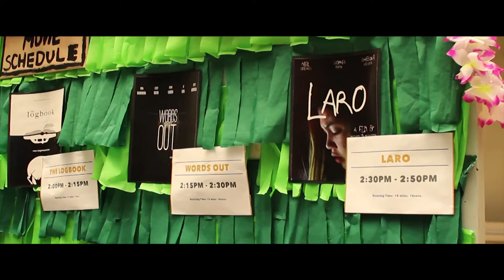PLUNGE 2017 Official Video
Plunge 2017 is presented by the Assumption Student Council 2017 last April 1, 2017.

Directed by: Eulah Araullo
Cinematography by: Danika Cadiz
Edited by: Alyanna Silang and Eulah Araullo